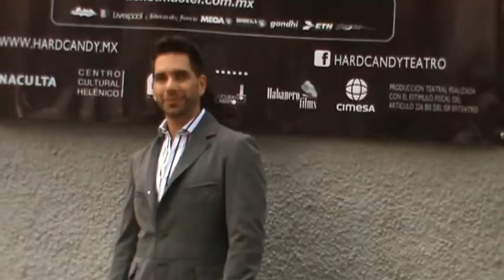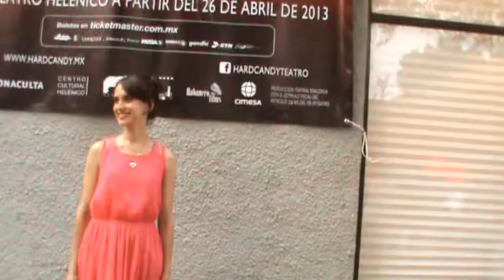HARD CANDY - TEATRO - PHOTO CALL - ELENCO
Sesion de fotos con los productores y actores de la proxima puesta en escena "HARD CANDY", que se estrenara este 26 de Abril en el Teatro Helenico por corta temporada.

Obra de Brian Nelson. Dirigida y producida por Anilu Pardo y Mario Mandujano. Protagonizada por Tessa Ia y Arap Bethke,